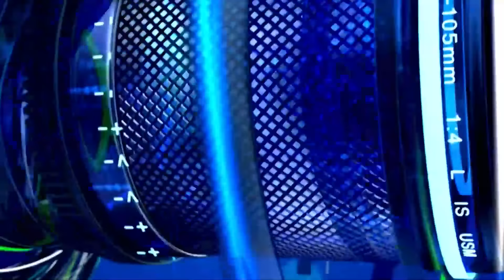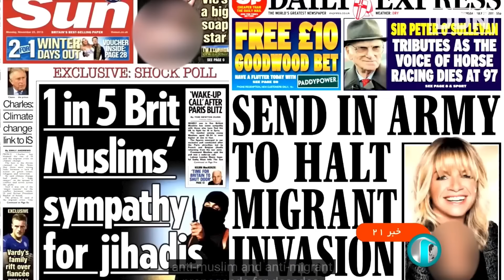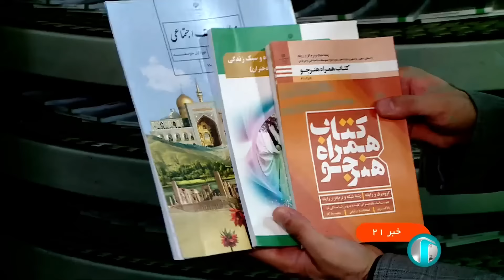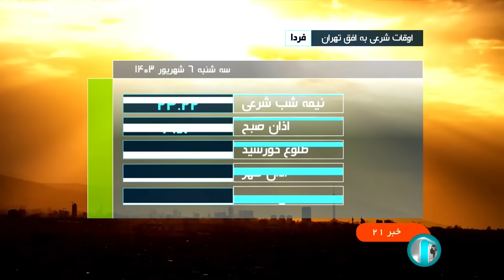خبر 21 به وقت تهران - دوشنبه 5 شهریور 1403